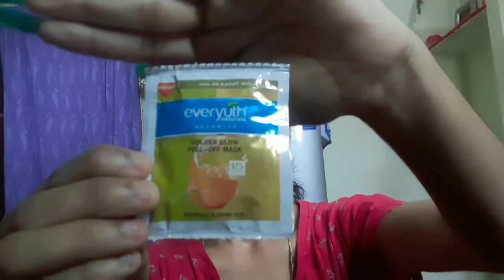ఇంట్లోనే ఈజీగా ఫేస్ ప్యాక్ వేసుకోవటం ఎలా? Every youth face pack# face pack at home# BestofChitti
Hi friends how are you all. In this video I had explained how to use every  youth golden glow face pack at home. We have to know one thing here. Don't use face pack directly. First of all we have to scrub face with home remedies. I had explained what I was taking. Try one or two times in a week. Thank you.ఇంట్లోనే ఈజీగా ఎవ్రీయూత్ ఫేస్ ప్యాక్ వేసుకోవటం ఎలా?